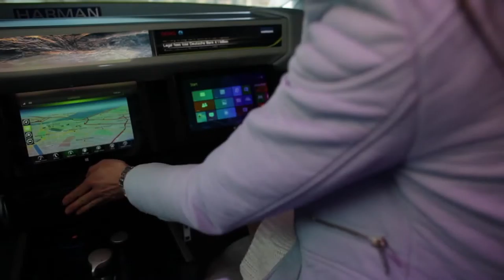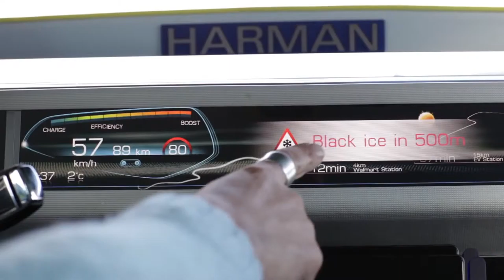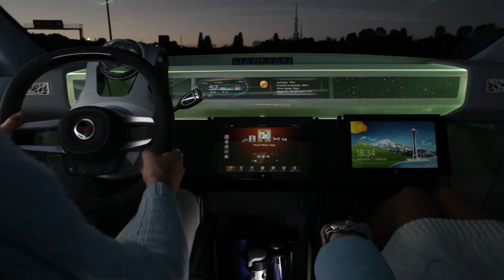Rinspeed XchangE interior raw footage,sport cars video, sport cars 2016